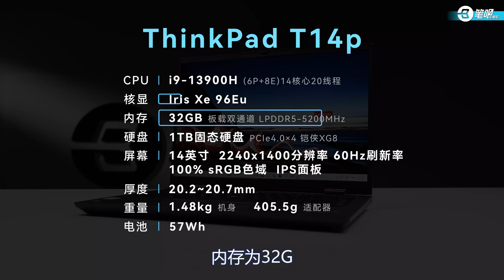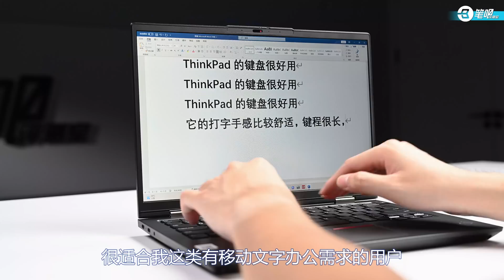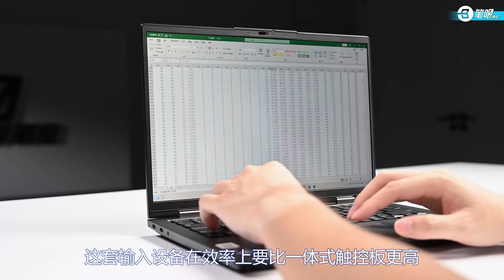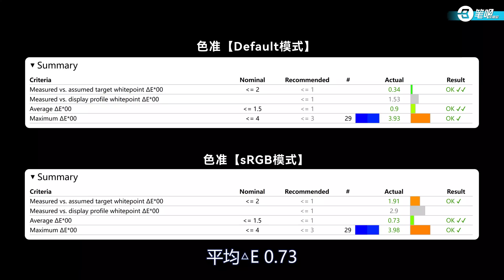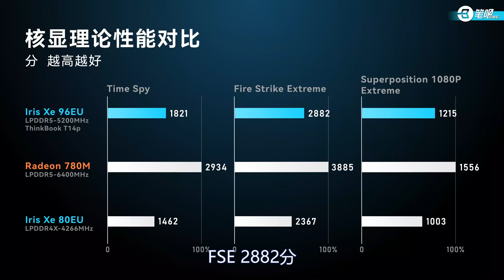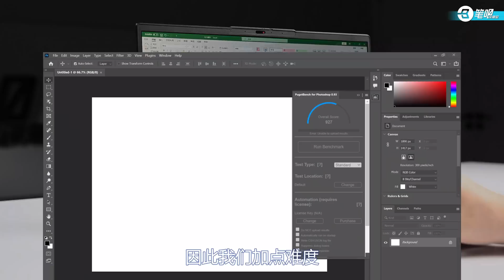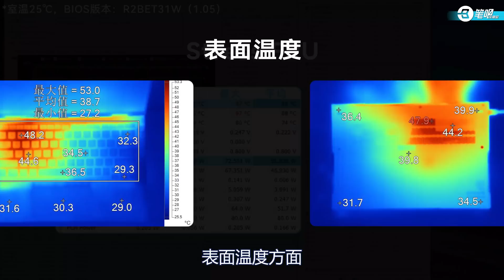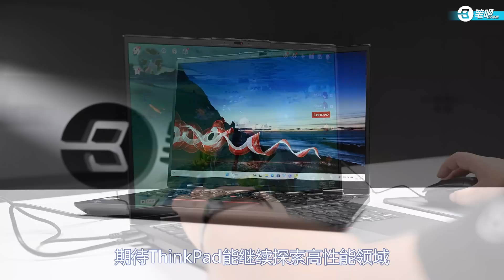西裝暴徒商務本，ThinkPad T14p評測 | 笔吧评测室